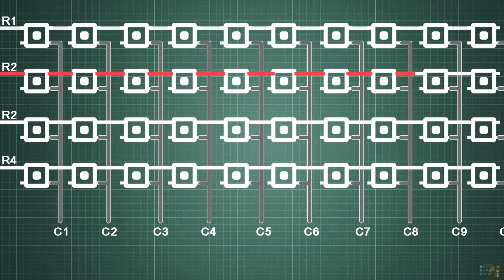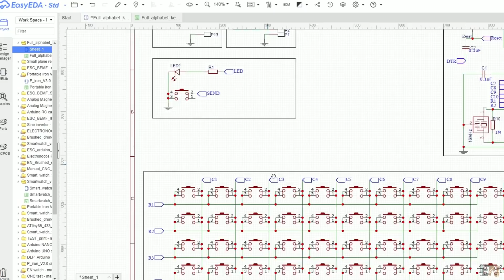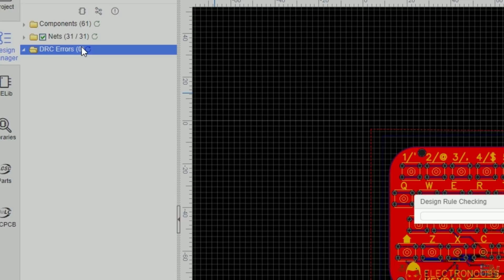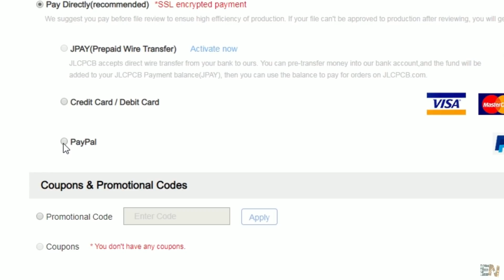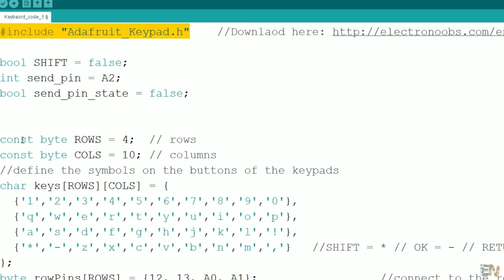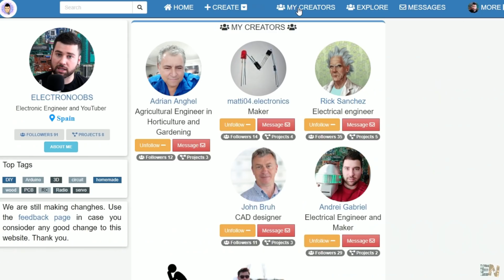Pr#86 - Teclado PCB | Salida I2C/UART | Todo el Alfabeto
$2 para 5 PCB. Pedido en 2 minutos

💥Tuve la idea de hacer un teclado para Arduino u otros microcontroladores que ya tenga ya los botones codificados y solo dar una salida serie con todos los caracteres. Puede enviar el alfabeto completo, mayúsculas, caracteres especiales y números. Simplemente usando 2 cables para Rx y Tx del puerto UART. Velocidad de transmisión de 115200 o cambio a otro.